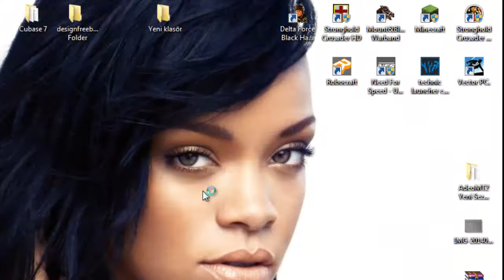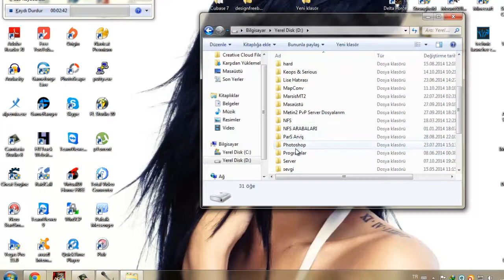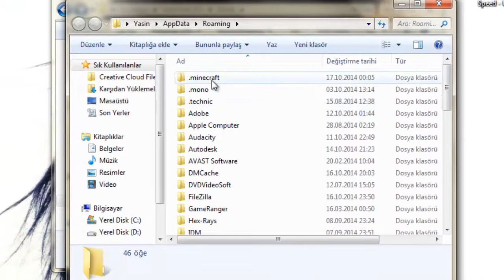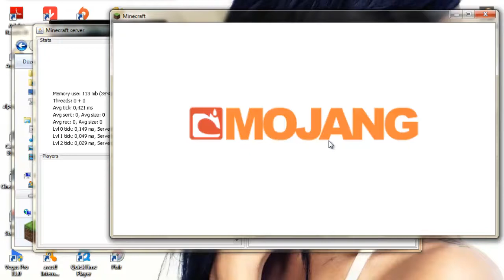Minecraft Hazır 1.5.2 Hamachi Server Map Değiştirme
Minecraft 1.5.2 Hamachi Serverlerde Map nasıl değiştilir sorusu için hazırlamış olduğum video. İyi Seyirler Dilerim...

Sorun yaşayan arkadaşlar yorum atarak yardım alabilir.

Minecraft , minecraft 1.2 , minecraft yogbox , minecraft 1.5.2 hamachi , minecraft hamachi server , minecraft 1.7.2